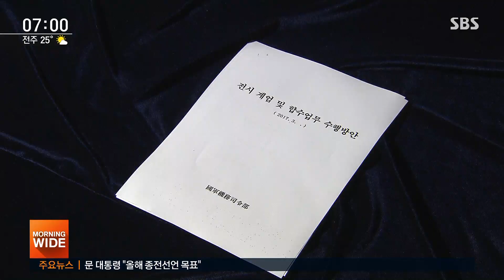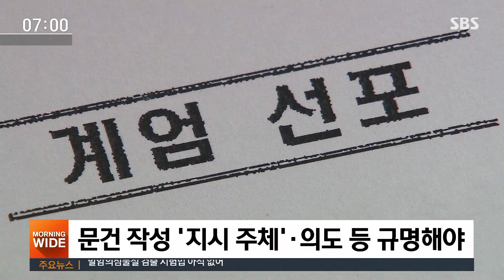군 특별수사단 구성 돌입…'정치중립 특별법' 추진 / SBS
어떤 의도로 누가 지시했는지 촛불집회 당시 기무사 계엄령 문건과 세월호 유족 사찰 의혹을 수사할 군 특별수사단장이 임명됐습니다. 특별수사단은 다음 주부터 일단 한 달 시한으로 수사에 들어갑니다. 군의 정치개입 금지를 제도화할 특별법도 추진됩니다.